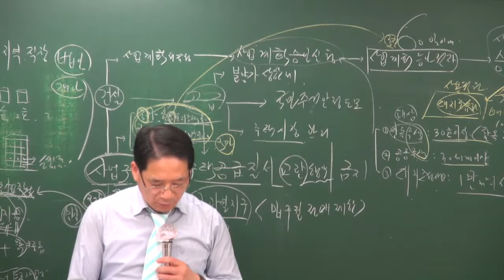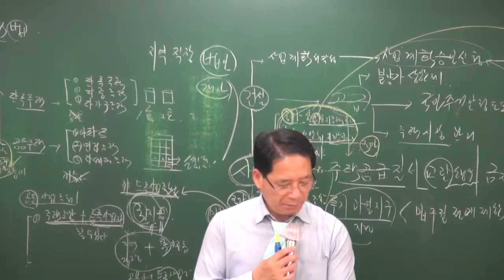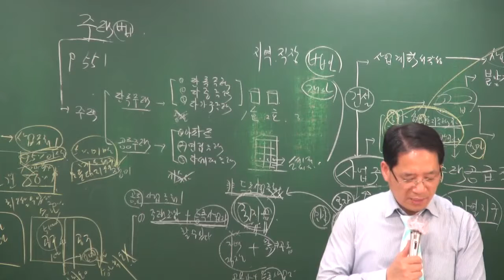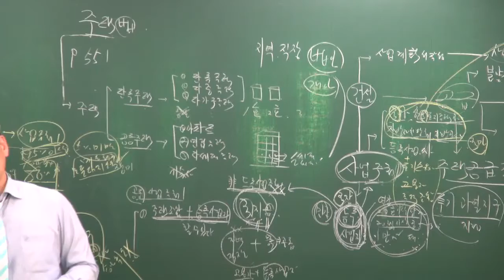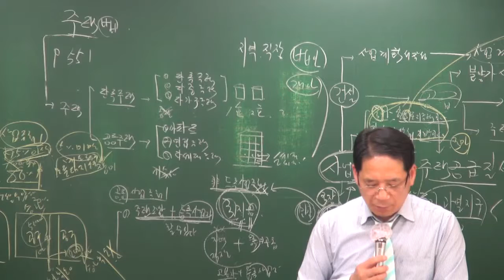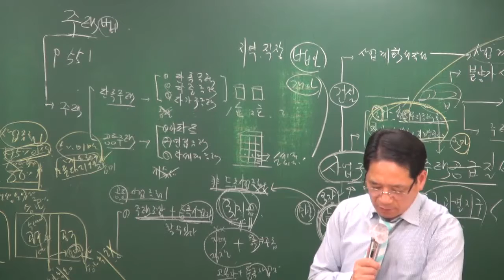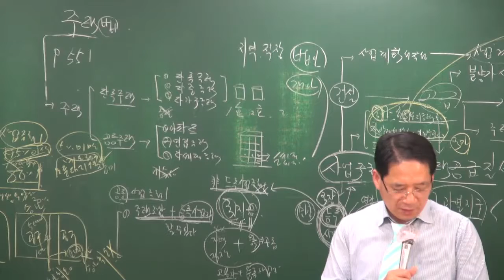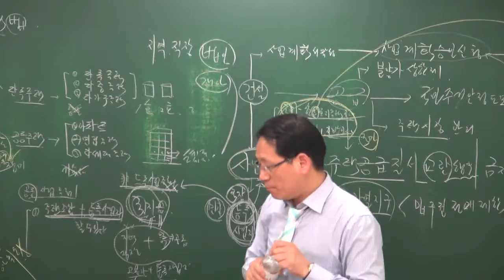[올프리] 2018 공인중개사 부동산공법 고급이론 34강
[올프리] 2018년 공인중개사2차 부동산 공법 고급이론 [박한수교수]